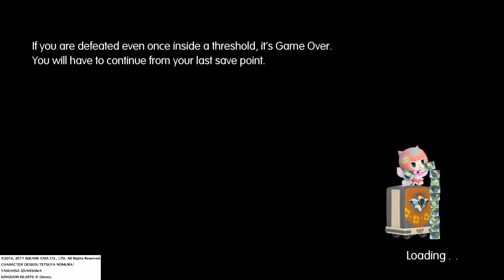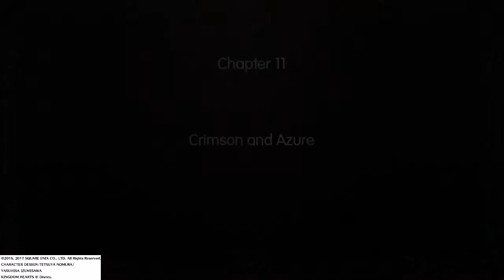Tifa and Nibelheim... wait it looks different - World of Final Fantasy part 33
Hey guys! Thanks to a rescue by Tifa we are able to make it out of the Dragon Scars and into the Babil region. She even let's us know that a Summoner, Yuna maybe?, is looking for the valley of fire too. Maybe our luck is changing. Let's find out!

Then come join the conversation on facebook, twitch, twitter, and instagram!